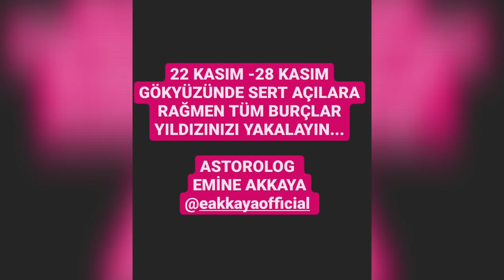22 KASIM 28 KASIM HAFTALIK BURÇ YORUMLARI [her kışın bir baharı var umutla yeşerin